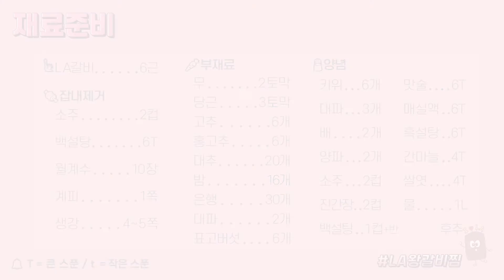210211 👩‍🏫정석으로 만들어볼까요? 🍖LA왕갈비찜 / King-sized LA Galbi Jjim (=Braised Short Ribs)🍖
안녕하세요! 홍사미에요😀
오늘은 '갈비찜의 정석'👩‍🎓  LA왕갈비찜🍖

[핏물빼기, 잡내제거]
LA갈비_6근, 소주_2컵, 백설탕_6T, 월계수_10장, 계피_1쪽, 생강_4~5쪽

[양념]
키위_6개, 대파_3개, 배_2개, 양파_2개, 소주_2컵, 진간장_2컵, 백설탕_한 컵 반, 맛술_6T, 매실액_6T, 흑설탕_6T, 쌀엿_4T, 다진마늘_4T, 물_1L, 후추

[부재료]
당근_3토막, 무_2토막, 은행_30개, 대추_20개, 밤_16개, 표고버섯_6개, 고추_6개, 홍고추_6개, 대파_2개

레시피
📢 정육점 사장님께 LA갈비를 두껍게 썰어달라고 부탁드려 준비했습니다!
1. LA왕갈비를 물에 한 번 씻어 준비한다. 큰 볼에 갈비가 잠길만큼 물을 담고, 소주_2컵, 백설탕_6T을 풀어준 후 LA갈비_6근을 넣어 1시간 동안 핏물을 빼준다.
📢 백설탕은 핏물을 빨리 빼준다고 합니다!
2. 키위_6개, 배_2개, 양파_2개를 썰어 믹서기에 곱게 갈아준 다음, 삼베주머니에 넣어 짜준다.
3. 당근을 3토막으로 잘라주고 다시 반으로 잘라 모서리를 둥글게 깎아준다. 무도 2토막으로 크게 자른 다음, 자른 토막을 다시 4등분으로 잘라 모서리가 둥글게 깎아준다. 대파_2개는 3cm정도 길이로 큼직하게 썰어준다. 고추_6개, 홍고추_6개는 각각 머리와 꽁지부분은 잘라서 버리고, 큼직하게 2등분으로 어슷썰어준다. 생강_4~5쪽은 껍질을 벗겨 적당한 굵기로 슬라이스한다.
4. 키위, 배, 양파를 넣고 짠 즙에 소주_2컵, 진간장_2컵, 백설탕_한 컵 반, 맛술_6T, 매실액_6T, 흑설탕_6T, 쌀엿_4T, 다진마늘_4T, 물_1L, 후추를 넣어 잘 섞어준다.
5. 1시간이 지난 핏물을 뺀 갈비는 물에 한 번 씻어준다.
6. 냄비에 갈비가 잠길 정도로 물을 부어준 후, 월계수_10장, 계피_1쪽을 넣어 센 불에서 팔팔 끓을 때까지 끓인다.
7. 물이 끓으면 갈비를 넣고 10분간 데친다.
8. 10분이 지나면 갈비를 찬물에 잠깐 담갔다가 빼준 후, 뼈에 붙은 질긴 근막과 기름을 제거해주고 가운데 칼집을 크게 내어 찬물에 깨끗이 씻어 준다.
9. 손질한 갈비에 썰어놓은 생강을 뿌려주고, 만들어 놓은 양념을 부어준다.
10. 센 불에 양념을 부은 갈비를 올리고, 거품을 건져가면서 30분간 익힌다.
11. 30분이 지나면 당근과 무를 넣어 10분간 끓이고 또, 10분이 지나면 고추와 대추를 넣어준다.
12. 10분이 지나면 밤과 은행을 넣어주고 10분간 끓이고 또, 10분이 지나면 마지막으로 파와 버섯을 넣고 5분간 끓인다.
13. 뼈가 쏙 빠지는 부드러움과 양념이 깊고 진하게 스민 LA왕갈비살! 느끼할 틈도 없이 살짝 느껴지는 고추의 매콤함까지 완벽한 갈비찜의 정석! 지금 당장 만들어가요옷🤤🤤‍!

Hi-! It's me, Hongsami! :D
The menu of today is 'King-sized LA Galbi Jjim (=Braised Short Ribs)'🍖!

[Short ribs Marinade] (1T = a table spoon, 1 cup = about 180 ml)
short ribs (= LA galbi)  3.6kg,  soju (or distilled spirits) 2 cups,  white sugar 6T,  10 dried bay leaves,  a piece of cinnamon bark,  4~5 pieces of ginger

[Sauce]  (1T = a table spoon, 1 cup = about 180 ml)
6 kiwis,  3 green onions,  2 pears,  2 onions,  soju 2 cups,  soy sauce 2 cups,  white sugar 1 and half cups,  cooking wine 6T,  plum extract 6T,  unrefined sugar 6T,  rice starch syrup 4T,  minced garlics 4T,  water 1L,  pepper

[Other Ingredients]
3 pieces of carrot,  2 pieces of white radish,  30 gingko nuts,  20 jujubes,  16 chestnuts,  6 shiitake mushrooms,  6 chilies,  6 red chilies,  2 green onions

Recipe
📢 I asked butcher to cut my short ribs into thick and big sized pieces!
1. Wash 3.6kg of short ribs with water. Put plenty of water to completely dip the ribs to a bowl. And add 2 cups of soju and 6T of white sugar. And mix it well. And add ribs. And put it aside for and hour to remove excess blood.
📢 White sugar shortens the time to remove the blood.
2. Cut the 6 kiwis, 2 pears and 2 onions. And grind them with hand blender. And put it into a cooking bag and squeeze it.
3. Cut the carrot and white radish into proper sized pieces. And trim the edges of them. Cut the spring onions into 3cm long pieces. Half the chilies in sideways. Peel and slice the gingers.
4. Put the kiwi extract to a bowl. And add 2 cups of soju, 2 cups of soy sauce, one and half cups of white sugar, 6T of cooking wine, 6T of plum extract, 6T of unrefined sugar, 4T of rice starch syrup, 4T of minced garlics, 1L of water and pepper. And mix it well.
5. After an hour, take the ribs out and wash with water.
6. Put the ribs to a pot. And add plenty of water to completely dip the ribs. And add 10 dried bay leaves and a piece of cinnamon bark. And boil till it simmers.
7. When it simmers, add the ribs and cook for 10 minutes.
8. After 10 minutes, take the ribs out and dip them into cold water. And take them out again. And remove the fascia and fat. And cut on surface. And wash with water again.
9. Put the ribs to a pot. And add the sliced gingers. And add the sauce we made.
10. Cook the ribs over high heat for 30 minutes. And skim off the fat and scum as it rises to the surface.
11. After 30 minutes, add carrot and white radish pieces. And cook for 10 minutes. And after 10 minutes, add chilies and jujubes. And cook for 10 minutes more.
12. After 10 minutes, add chestnuts and gingko nuts. And cook for 10 minutes again. And after 10 minutes, add spring onions and mushrooms. And cook for 5 minutes more.
13. Yeah! It's done!! Enjoy this tasty and tasty brasied short ribs🤤🤤‍!